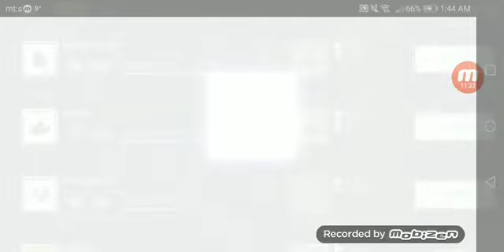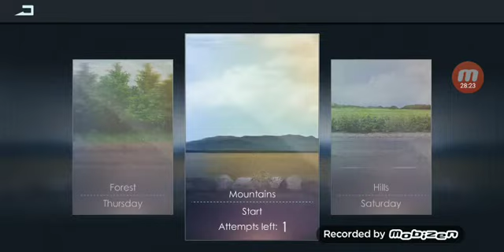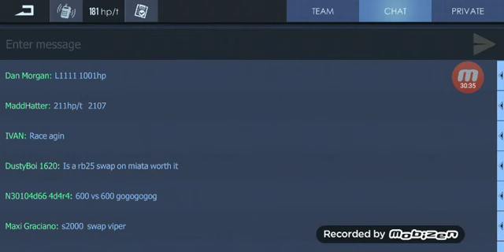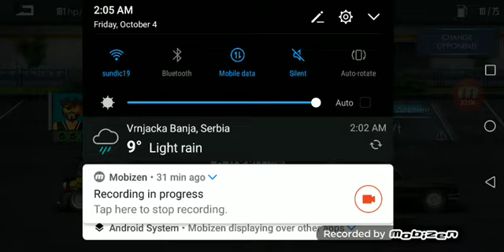Drag racing streets gameplay iznova